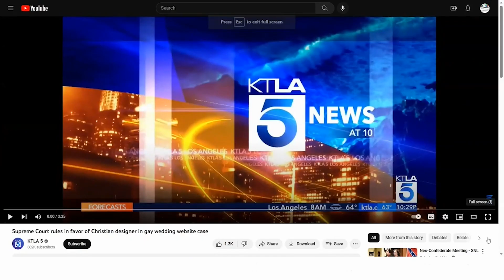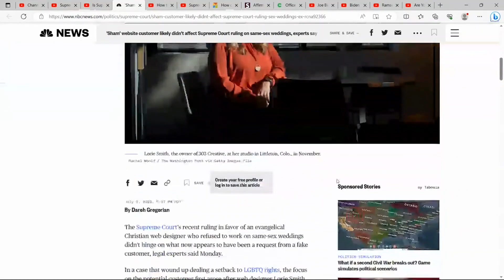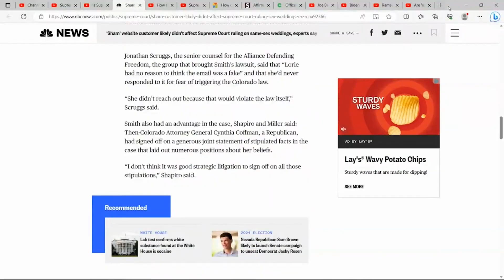Supreme Court rolls back on gay/LGBTQ rights. It's now okay to discriminate against gay people.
Supreme Court ruled that you can discriminate against gay people in service for religious exemptions. What comes next?